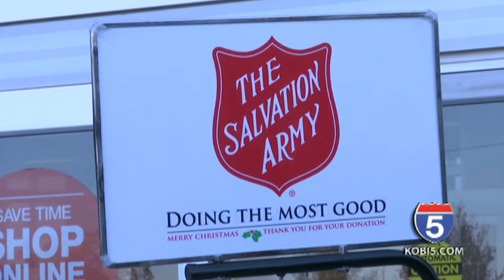Five on 5 - Major Jason Koenig - Salvation Army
On tonight's Five on 5, we are joined by Major Jason Koenig to talk about the holiday season for the Salvation Army.